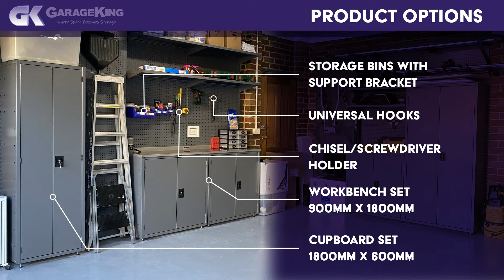Pimp Your Garage